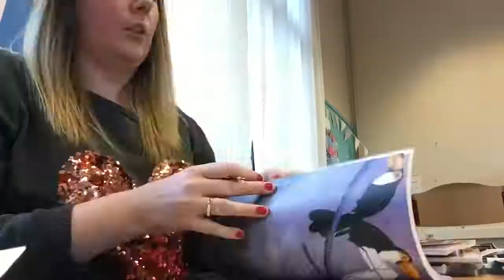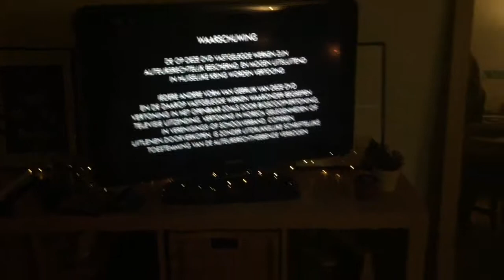Vlog 10 | Laatste dagen van 2017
Zo zagen mijn laatste dagen van 2017 eruit!

Happy 2018 voor iedereen!